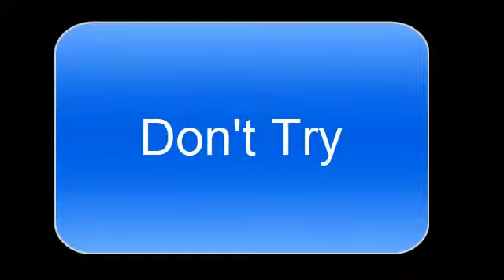Extreme !!!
Extreme Food Vlog
This is so Extreme .
i don't belive this is !!!
Tkank You.